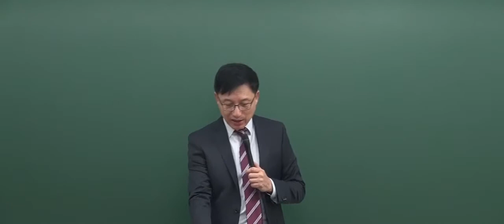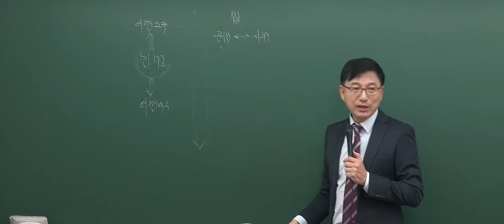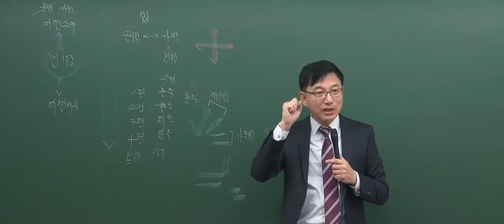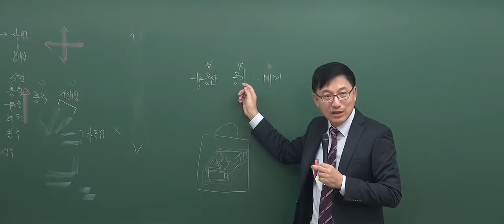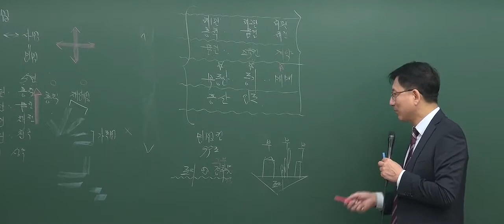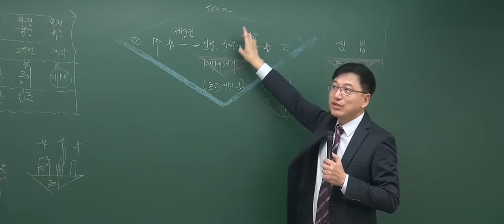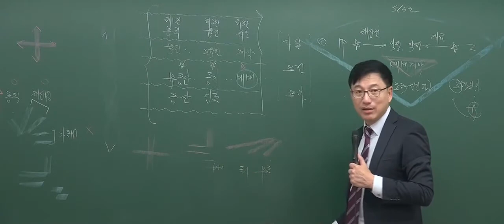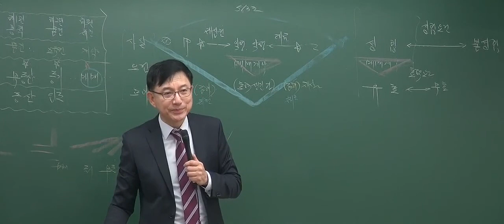[2017기본_1회1강] 공인중개사 강의_민법(이종근)_민법전(P.19)